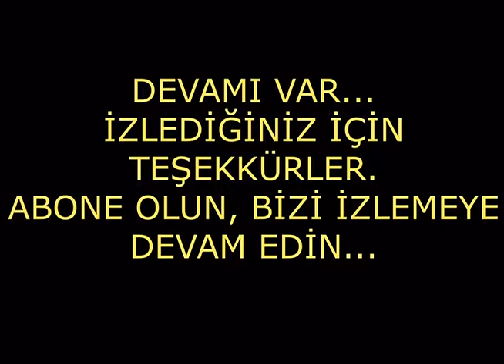KELEBEKLEDE HARİKA GÖZ DESENİ DÜŞMANLARINDAN NASIL KORUYOR?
TıRıVıRı Collection - Doğa / Belgesel      Recomended For You
Kamuflaj Denince Sadece Askerlikteki Gizlenme Amaçlı Giyinme-Örtünme Akla Gelir. Halbuki Doğada Birçok Canlıda Allahın Yarattığı Eşsiz, Şaşırtıcı Bir Kamuflaj Sanatı Mevcuttur. Canlılar Bu Akılcı Davranış Özelliğini Ya Av Olmaktan Kurtulmak veya Avcılık Sırasında Avlarından gizlenmek İçn Kullanırlar.Serinin Bu Bölümünde Kelebeklerin Kanatlarındaki Eşsiz, Harika, Muhteşem Desen Tasarımı ve Kamuflaj Yetenekleri Sergilenmektedir.